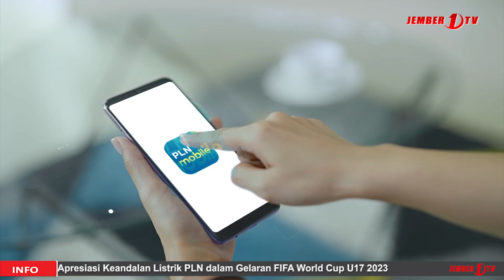SUMUR WARGA TANJUNGSARI UMBULSARI MULAI KEKERINGAN